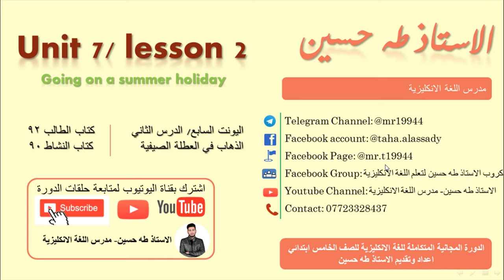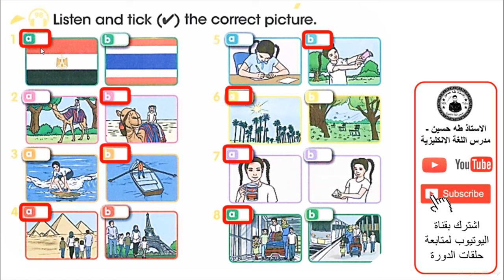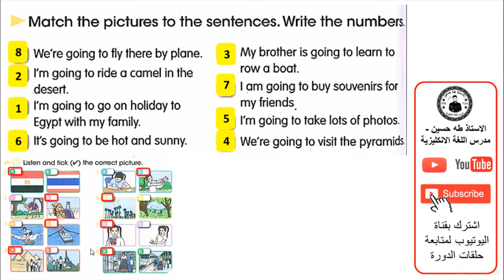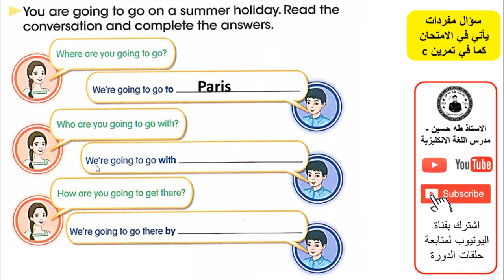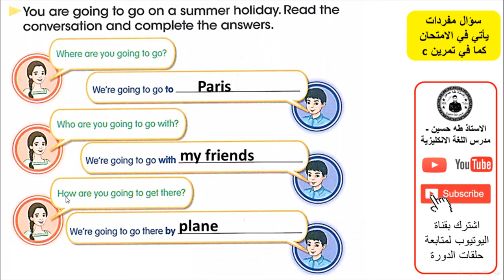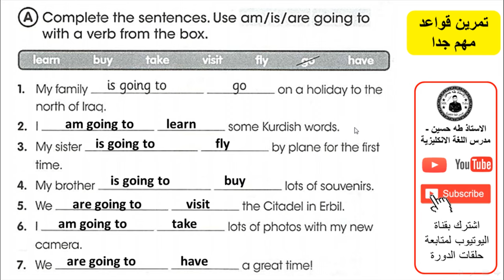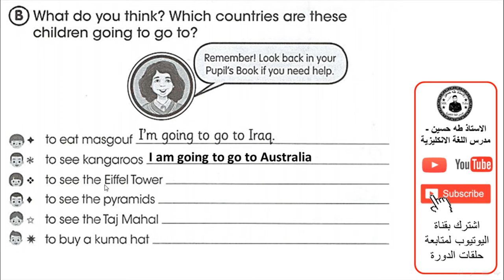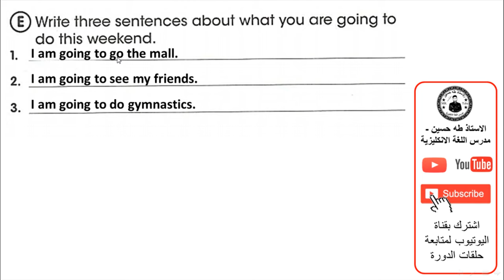الخامس ابتدائي/ اليونت السابع الدرس الثاني/ الذهاب في العطلة الصيفية/ الاستاذ طه حسين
شرح اليونت السابع/ الدرس الثاني/ الذهاب في عطلة صيفية/   للصف الخامس ابتدائي + حل كتاب النشاط+  نماذج امثلة وصيغ اسئلة  للموضوع/ الاستاذ طه حسين.